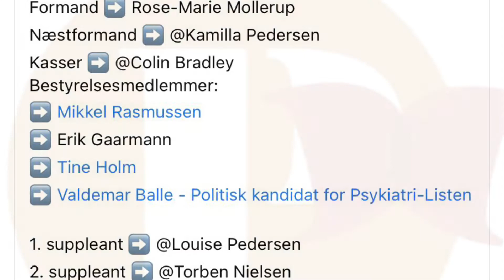Psykiatri-Listen klar med ny bestyrelse og kandidater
Psykiatri-Listen stiller op til valget i november 2021 i Region Midtjylland.

Vi har nu flere kandidater der er kampklar🙂👍

Vi er på ingen måde i mål med at indhente årtiers efterslæb på psykiatriområdet og ej heller i mål med gode visioner for fremtidens psykiatri!

Regionerne udtalte engang at vi skulle have en psykiatri i verdensklasse, men vi kæmper fortsat bare for at opnå en VærdigPsykiatriForAlle.